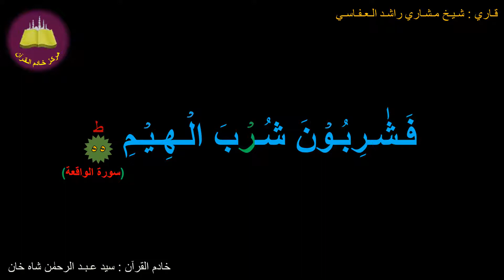Best option to Memorize 056-Surah Al-Waaqe'ah (55 of 96) (10-times repetition)